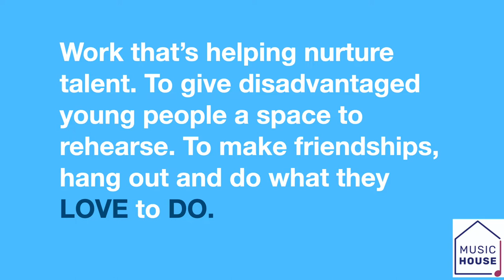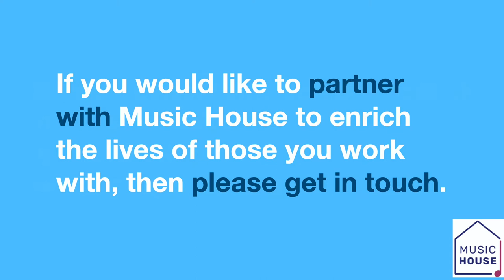Thank you from Councillor Abigail Marshall-Katung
On Friday 27 May, Cllr Marshall-Katung visited Music House to find out a little bit more about what we do and how we are engaging with organisations to make music and singing accessible to the young people in our communities.

This video summarised the thank you message she gave to us for the work we are doing to effect change.